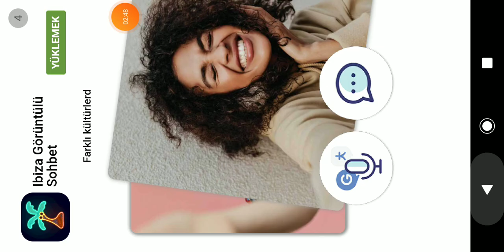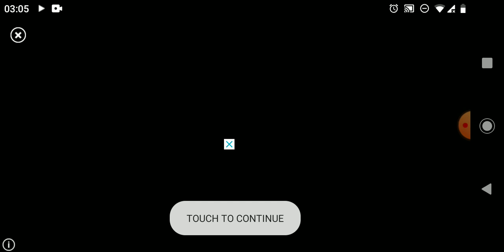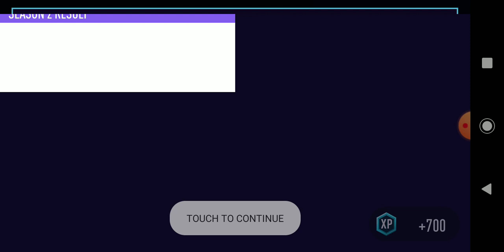Fut Draft 4# Zirveye Doğru